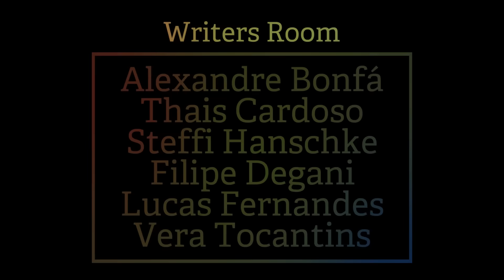GAME OF THRONES E A TIMELINE DE NEGAN | SM Play #1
Bem-vindos ao episódio piloto do Série Maníacos Play, o novo programa semanal do Série Maníacos. Começamos com o retorno de Game of Thrones para a sua 6ª temporada e importante denúncia: Negan está causando na timeline das séries e cinema há anos, muito antes de chegar em The Walking Dead.